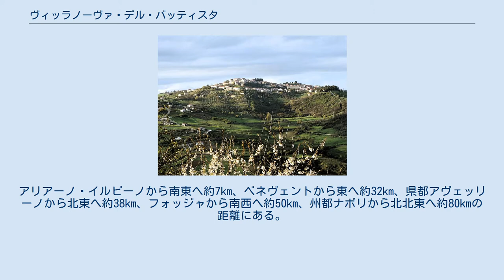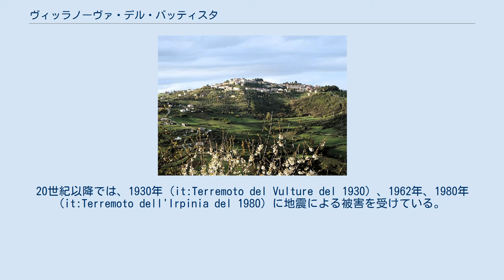ヴィッラノーヴァ・デル・バッティスタ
ヴィッラノーヴァ・デル・バッティスタ（イタリア語: Villanova del Battista）は、イタリア共和国カンパニア州アヴェッリーノ県にある、人口約1,600人の基礎自治体（コムーネ）。
 アヴェッリーノ県北部のコムーネ。
アリアーノ・イルピーノから南東へ約7km、ベネヴェントから東へ約32km、県都アヴェッリーノから北東へ約38km、フォッジャから南西へ約50km、州都ナポリから北北東へ約80kmの距離にある。
 この町が最初に文献に登場するのは13世紀のことで、当時は Pulcarino と記された。
この名は、バルカン半島の人々を指す bulgari に由来する bulgarinus という言葉が変化したものと考えられている。
「新しい村」を意味する Villanova に、村の守護聖人にちなんだ del Battista が加えられた現在の地名は、16世紀に登場する。
 この村はしばしば地震に見舞われた。
20世紀以降では、1930年 (it:Terremoto del Vulture del 1930) 、1962年、1980年 (it:Terremoto dell'Irpinia del 1980) に地震による被害を受けている。
 広域行政組織である山岳部共同体「ウフィタ山岳部共同体」 (it:Comunità montana dell'Ufita) （事務所所在地: アリアーノ・イルピーノ）を構成するコムーネの一つである。